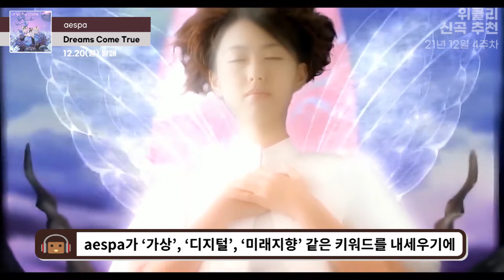[위클리 신곡 추천] 에스파의 S.E.S. 명곡 리메이크! & 외힙 팬 설레게 만드는 근본 콜라보 등｜2021년 12월 4주차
매주 발매되는 국내외 수많은 신곡 중에서, 꼭 들어봐야할 노래를 추천하는 [위클리 신곡 추천]!
12월 20일부터 26일까지, 21년 12월 4주차에는 어떤 신곡들이 있을지 같이 살펴보시죠!
― 2022년부터 [위클리 신곡 추천]은 새로운 포맷으로 찾아올 예정입니다!
자세한 내용은 추후에 커뮤니티 통해 안내 드리겠습니다 :)

【TIME LINE】
00:00  인트로
00:19  국내 1 - Dreams Come True
02:21  국내 2 - Green is The New Black
03:47  국내 3 - 선물을 고르며
05:08  국내 4 - LATELY
06:24  해외 1 - Wave Gods
07:55  해외 2 - Peru (Remix)
09:16  해외 3 - Win Anyway
10:41  아웃트로

※ Used Song :  Sunny Travel - Nico Staf